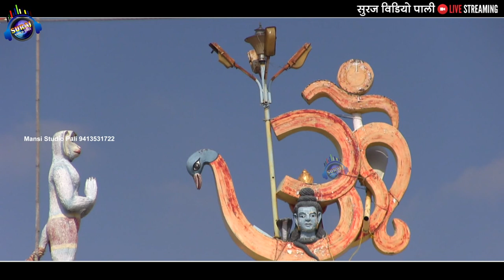बालाजी ओ बालाजी छतरी रे नीचे बैठा | लाखोटिया महिला मंडल Balaji Most Popular Mahila Mandli Bhajan